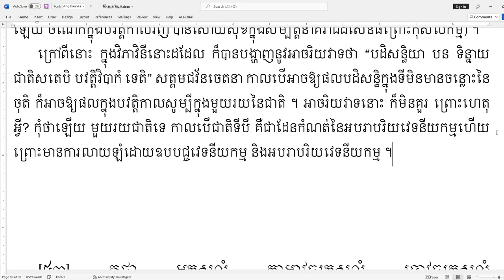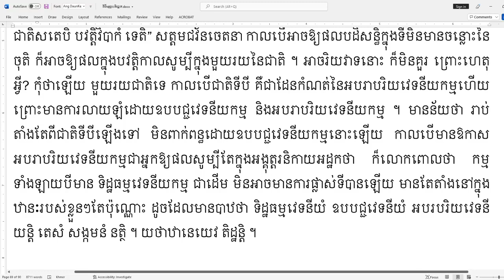Vithimutta69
ធម្មទានឈ្នះអស់ទានទាំងពួង ​!​​  សូមអនុមោទនា​

គោលដៅ៖
១. បណ្ដុះបណ្ដាលព្រះសង្ឃ និងពុទ្ធបរិស័ទឲ្យបានយល់ដឹងស៊ីជម្រៅក្នុងពាក្យប្រៀនប្រដៅរបស់ព្រះសម្មាសម្ពុទ្ធ តាមរយៈការសិក្សា ព្រះត្រៃបិដក អដ្ឋកថា និងដីកាជាដើម ។
២. ស្រាវជ្រាវ បកប្រែ និងបោះពុម្ពផ្សាយនូវគម្ពីរក្បួនច្បាប់ផ្នែកព្រះពុទ្ធ-សាសនា ដើម្បីជាប្រយោជន៍ សម្រាប់ជនានុជន បានសិក្សាស្រាវជ្រាវ ។
៣. ផ្សព្វផ្សាយព្រះធម៌ របស់ព្រះសម្មាសម្ពុទ្ធតាមរយៈប្រព័ន្ធផ្សព្វផ្សាយនានា មានវិទ្យុ និងទូរទស្សន៍ជាដើម ។